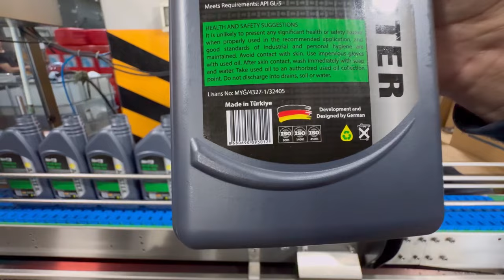Как производят масло (ГСМ) все очень просто 🇹🇷👌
Очень простое и быстрое производство масел (ГСМ) 🇹🇷🇹🇷🇹🇷